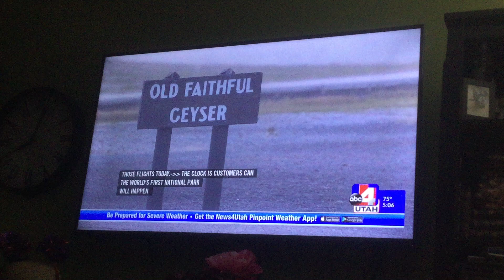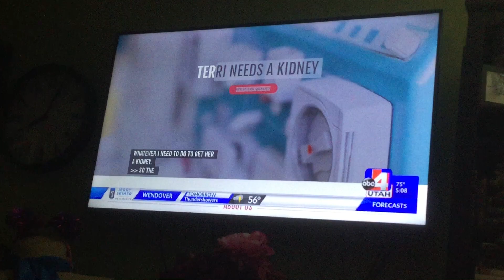Terri on the news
Channel 4 did a spot on Terri and her journey!